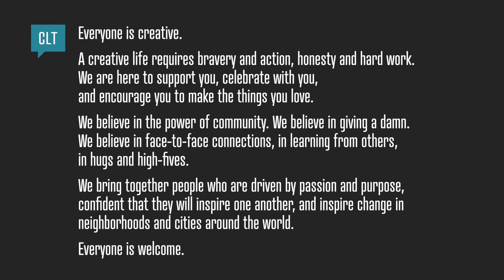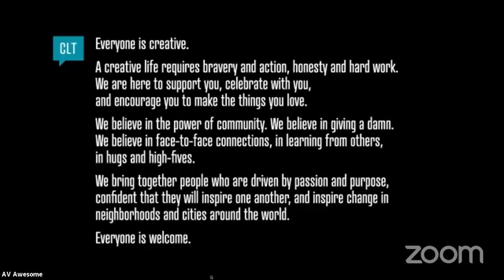Jose Alvarez: Insecure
Jose Alvarez at CreativeMornings Charlotte, Jun 5, 2020. Free events like this one are hosted every month in dozens of cities. Discover hundreds of talks from the world's creative community